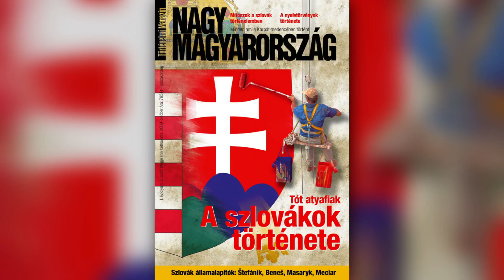Virtus 13. rész - Mit tehet egy film a hazaszeretet megerősítéséért?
Mit szólnátok, ha a "Nemzeti" Filmipar végre valóban a nemzetünk nagy történelmi sikereit és eseményeit dolgozná fel? Na és Andy Vajna mit szólna hozzá? Virtus mindenesetre megmondja. Ez már a 13. rész! Jó szórakozást!

Kövess minket Te is!